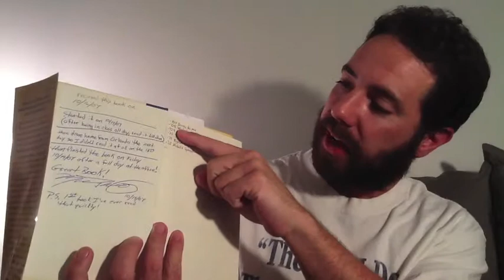Prosper by Ethan Willis & Randy Garn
This is probably my new favorite book.